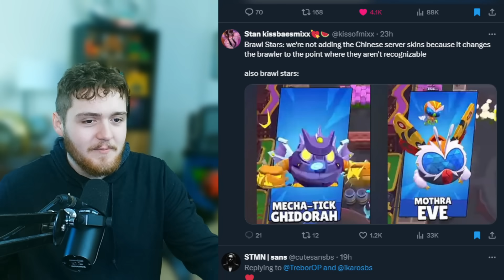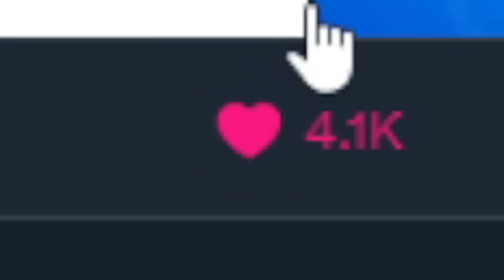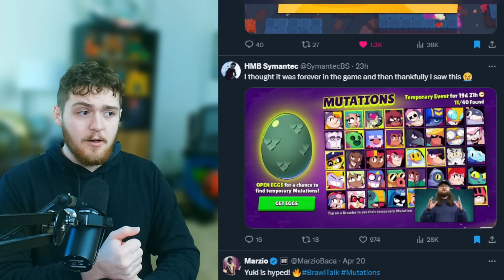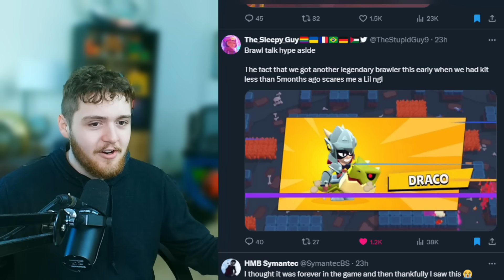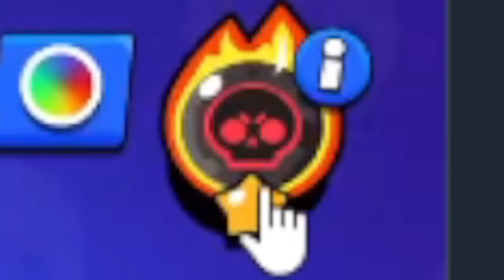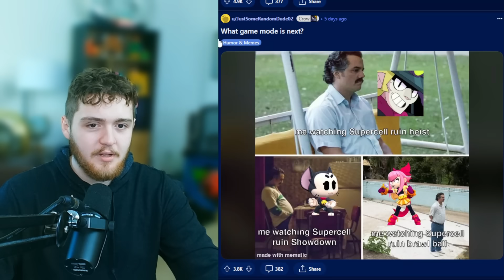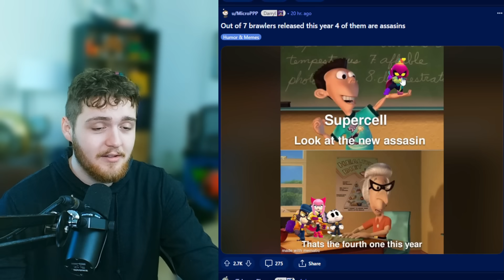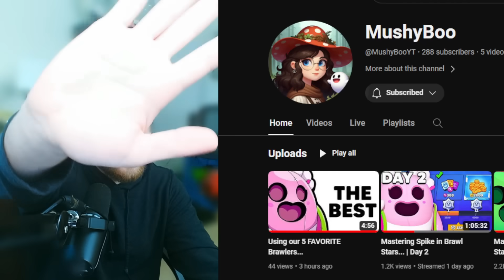They really CLONED This Brawler... and MORE!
They really CLONED This Brawler...